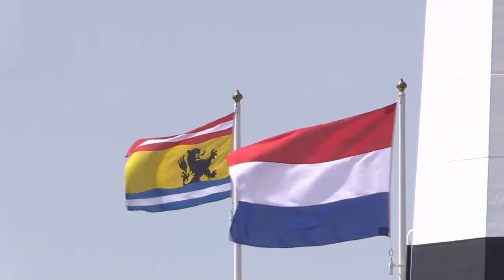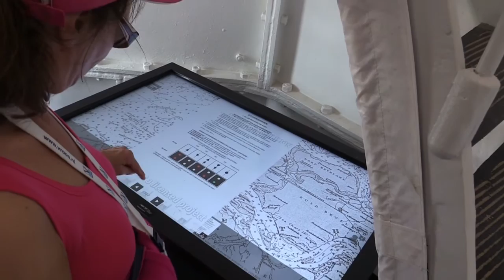Vuurtoren Breskens weer open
De vuurtoren in Breskens is weer open voor publiek. Een nauw betrokkene bij Stichting De Vuurtoren gaf interessante achtergrondinformatie.